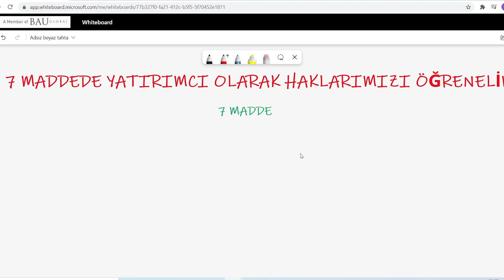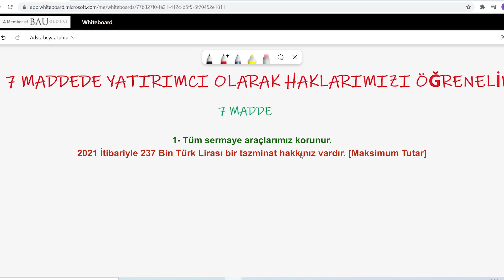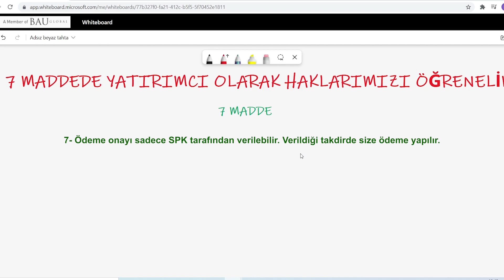8 Maddede Yatırımcı Olarak Haklarımızı ve Güvencelerimiz Nelerdir !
Yatırımcı hakları yatırımcı olarak güvencelerimiz yatırımcı haklarımız nedir ?

00:00 Giriş
01:00 Yatırımcı Haklarımız

Eğitim Serileri